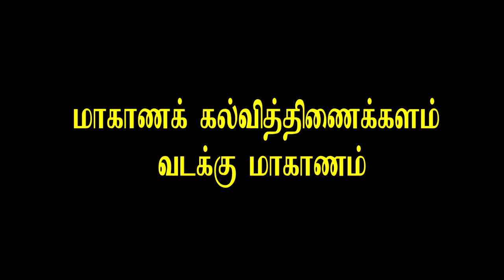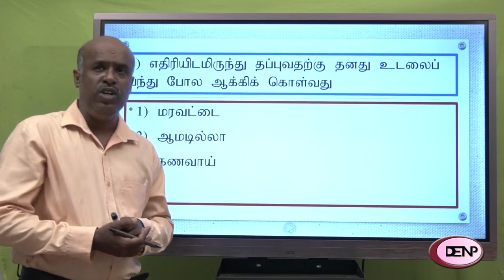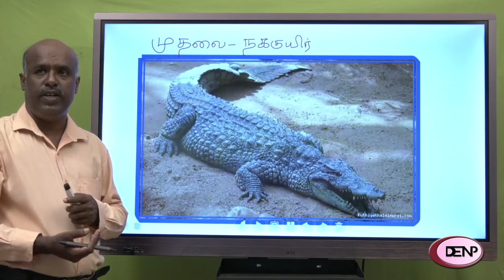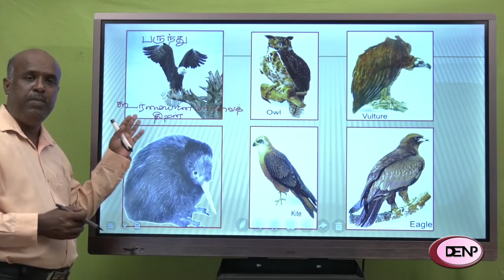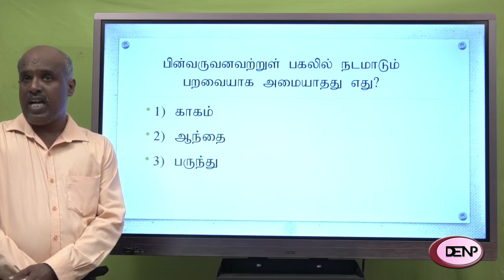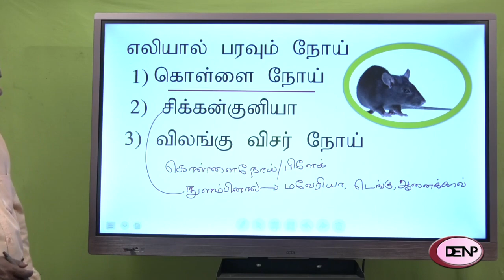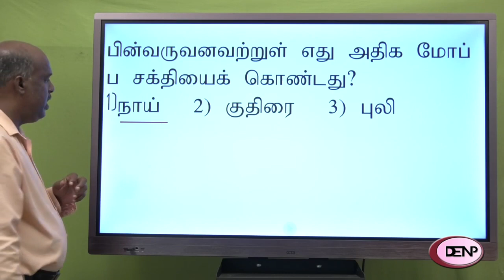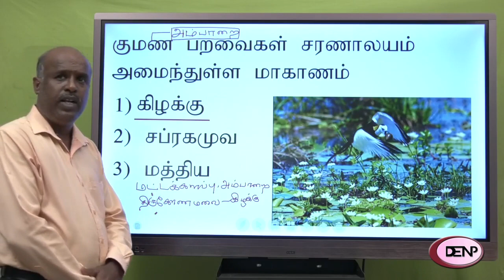தரம் 5 சுற்றாடல்சார் செயற்பாடுகள் - எம்மைச்சூழவுள்ள பிராணிகள் காணொளி 01